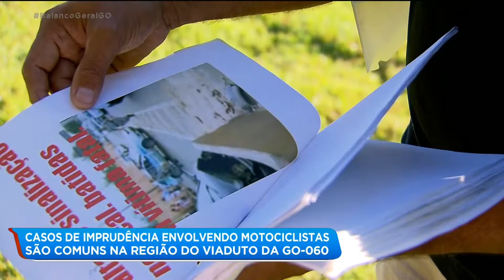IMPRUDÊNCIA ENVOLVENDO MOTOCICLISTAS É COMUM NA REGIÃO DO VIADUTO DA GO-060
Quem passa pela região do viaduto da GO-060 diz que são frequentes os casos de imprudência envolvendo motociclistas por lá. Ontem um motociclista entrou na contramão e bateu em outras motos embaixo do viaduto. Três pessoas que ficaram feridas precisaram ser levadas para o hospital.